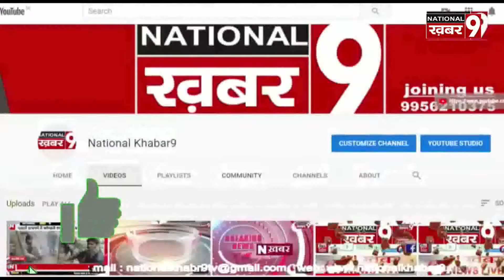पुलिस की गुंडागर्दी कहा जाय या वर्दी का रौब बीजेपी किसान मोर्चा के पूर्व अध्यक्ष पर एसआई ने बरसाई ला